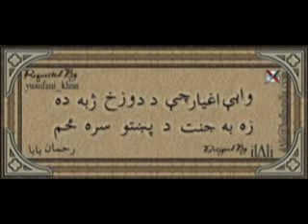new pukhtoon khwa song.flv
A great discription of pukhtoon culture and puhtoon khwa